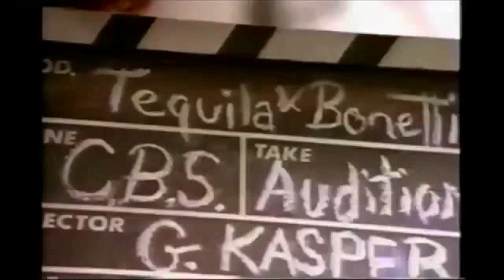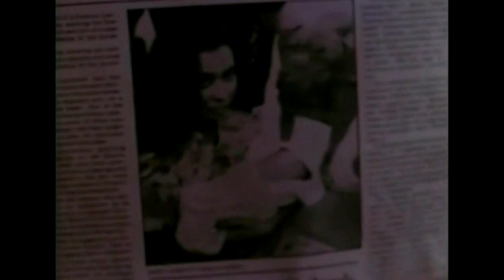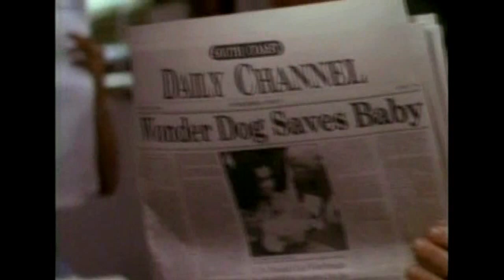DVD-R Heaven: "Tequila and Bonetti: Wonderdog"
Brad reviews the 10th episode of Tequila and Bonetti.